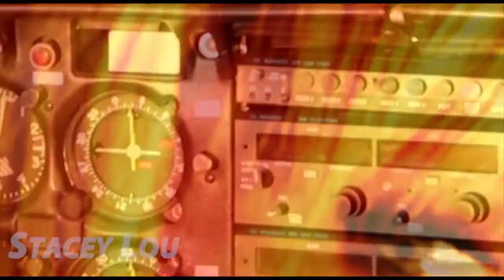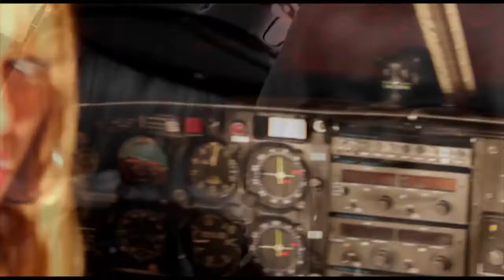Stacey Lou "Head In The Sky"